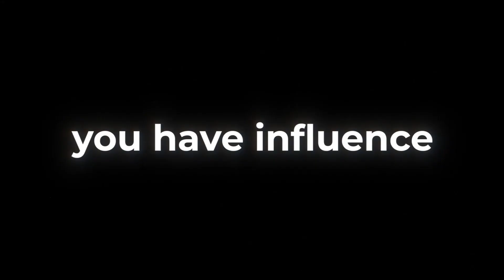The Global Leadership Summit — August 5 - 6, 2021